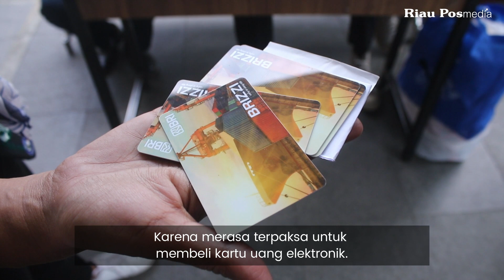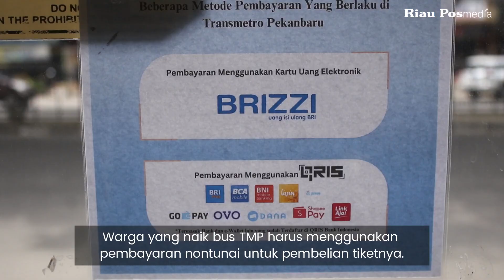Naik Bus Trans Metro Pekanbaru Kini Bayar Nontunai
Pemko Pekanbaru melalui Dinas Perhubungan resmi menerapkan penggunaan pembayaran nontunai.

Pada layanan bus Trans Metro Pekanbaru (TMP), mulai Ahad (16/7/2023).

Dua hari penerapan, masih ada pengguna bus TMP yang enggan menggunakan layanan tersebut.

Karena merasa terpaksa untuk membeli kartu uang elektronik.

Sementara sebagian pengguna bus TMP lainnya mulai menerima penerapan sistem baru ini.

Dengan membeli kartu uang elektronik yang disediakan di setiap layanan halte di Kota Pekanbaru.

Kepala UPT Bus TMP Dishub Kota Pekanbaru, Sarwono mengatakan,

Saat ini sudah mulai dilakukan penerapan pembayaran nontunai secara menyeluruh.

Warga yang naik bus TMP harus menggunakan pembayaran nontunai untuk pembelian tiketnya.

Pihak TMP hanya menerima pembayaran tunai hingga 15 Juli 2023.

Selanjutnya, bus TMP menerapkan pembayaran nontunai, bisa menggunakan kartu Brizzi maupun QRIS.

Pihak TMP juga bekerja sama dengan BRI untuk penjualan kartu Brizzi di dalam bus.

Masyarakat yang belum memiliki Brizzi bisa membeli melalui pramugara.

Untuk harga kartu Brizzi yakni Rp25 ribu dengan saldo Rp5 ribu.

Dirinya tidak menampik, sejak dimulainya pembayaran nontunai.

Penumpang bus TMP mengalami penurunan hingga 20 persen.

Namun, pembayaran nontunai masih bersifat sosialisasi dan masih menerima pembayaran tunai.

Narasi: Prapti Dwi Lestari/egp
Video: Evan Gunanzar